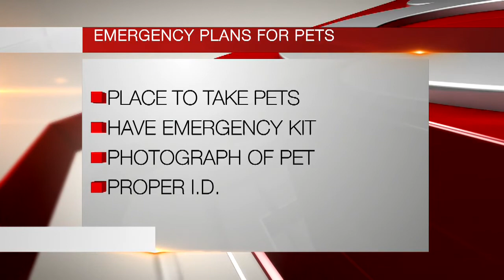Prepping Your Pet for Natural Disasters